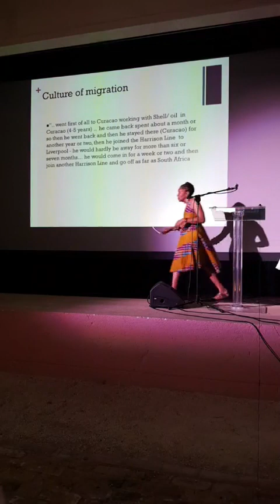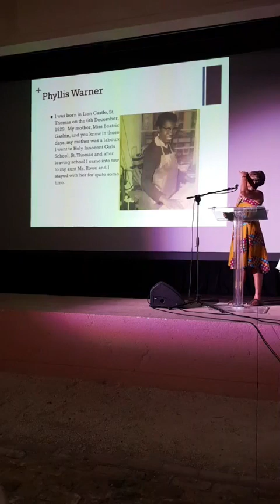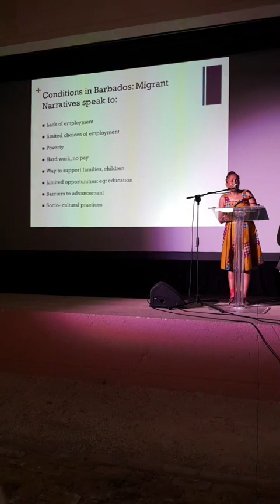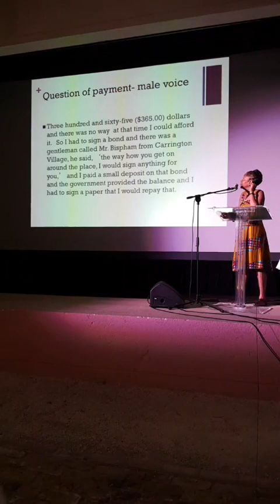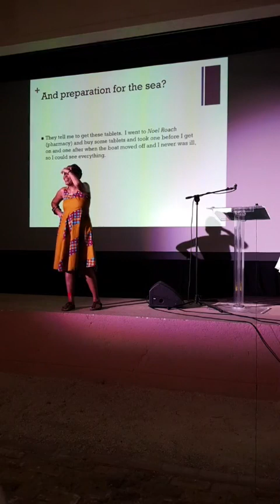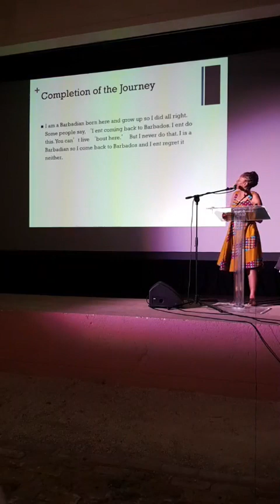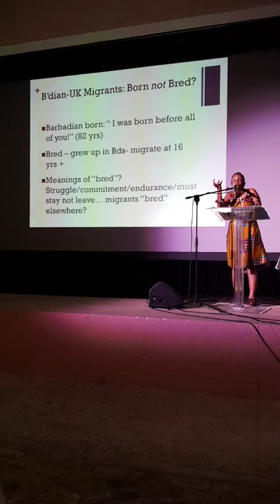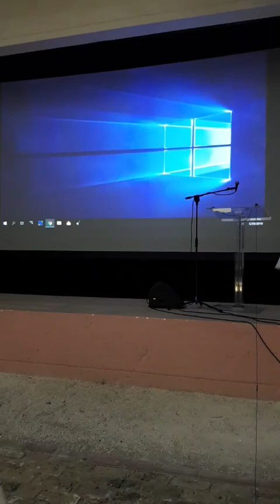When I Ask Someone Where They are From, Nowadays I Expect A Very Long Answer - Dr. Marcia Burrowes